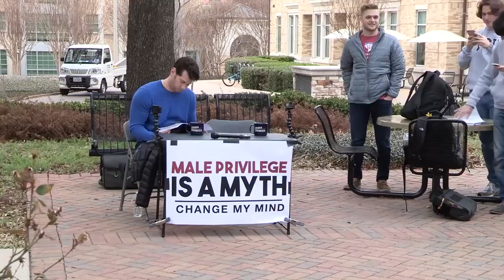Male Privilege Is A Myth Change My Mind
Crowder hits it out of the park. AGAIN!